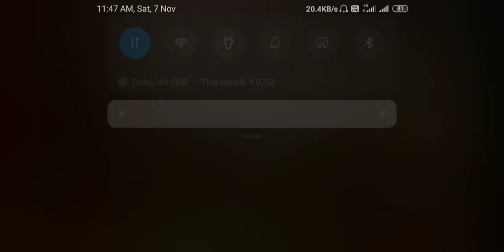You Must Remember That Precious Time With 10 VS 10 Rust In Call Of Duty GamePlay Part 1.mp4